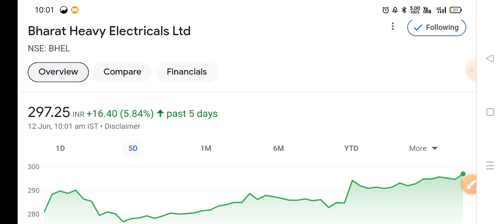BHEL share latest news,buy or not ? Bhel share news today